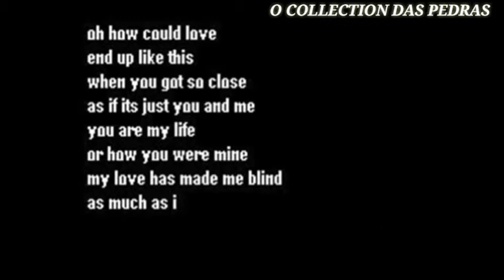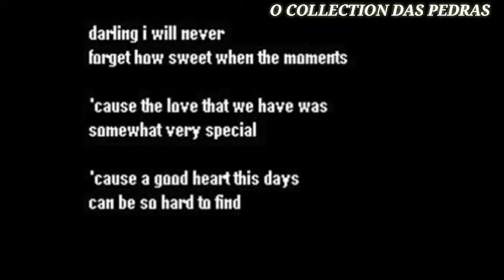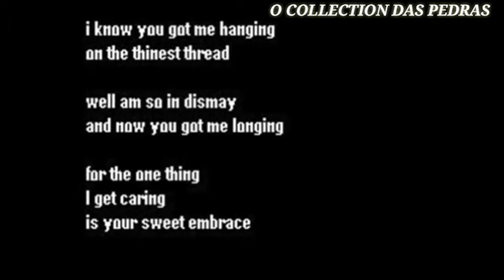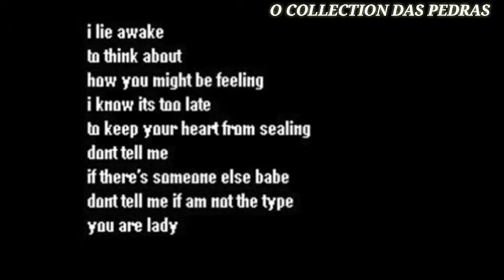MELO DE MAXWELL ROOTS 2K12 SEM VINHETA ( ONETOX - STRESS )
TRAZENDO AS MELHORES DO PASSADO.

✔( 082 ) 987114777